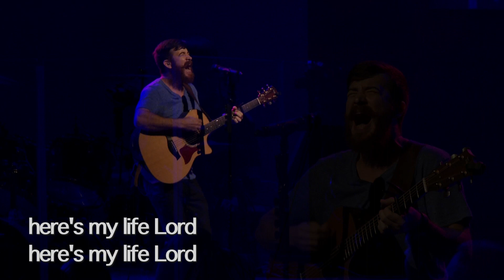It's Gonna Get Done | Messy Church | 7/26/15 | Brian Phipps | Westside Family Church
Brian Phipps share's how Messy Church is 'gonna get done' at Westside Family Church on 7/26/15.